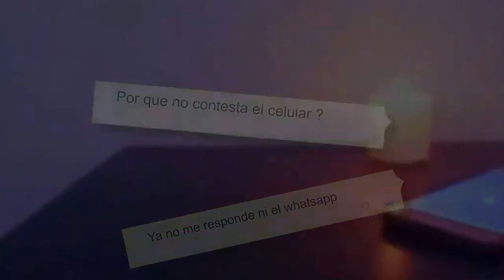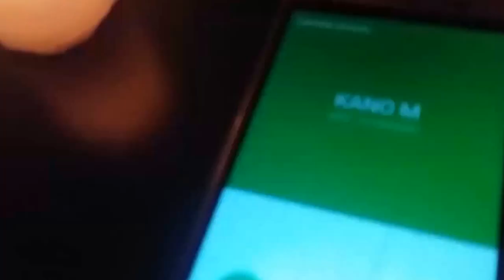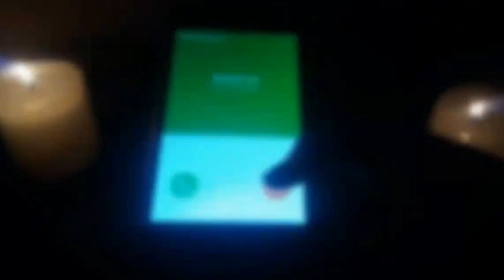Ya No Me Responde - Kano Music (Video Official)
AK MUSIC - INYECTRONICA MOTOR'S PRESENTAN:

" The Wicked " El Album.

Medellin - Colombia.

2017.

Booking y Contrataciones
Wilson Cano

Prod. By. Ak Music ♦ Tre60 ♦  Master Lead